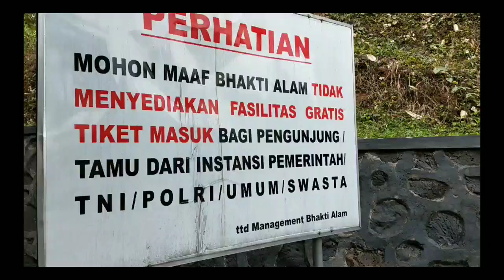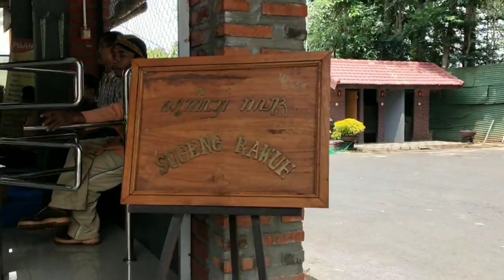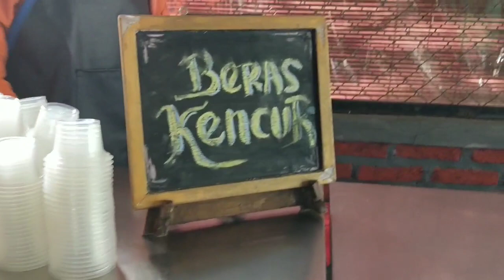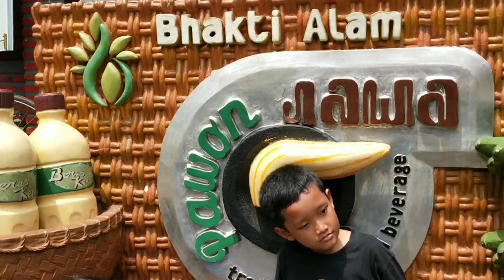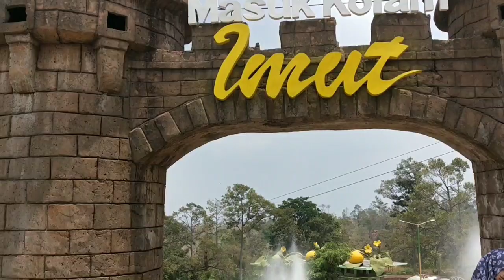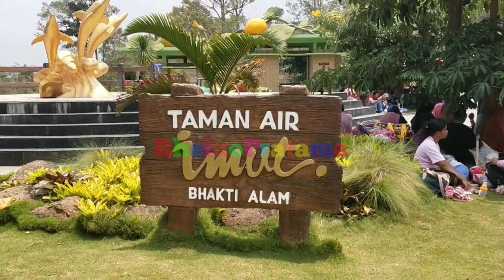Agrowisata Bhakti Alam Pasuruan - Serunya main air sepuasnya |liburan murah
Tempat wisata edukasi yang cocok untuk semua umur, sebagai alternatif murah mengisi liburan, bisa belajar dan bermain, mengenal berbagai macam tumbuhan dan binatang. Berenang, Main go-kart , berkebun, berternak di Bhakti Alam - Pasuruan, simak juga harga tiket masuk terbaru 2019

Ayo Tonton video ku yang lainnya teman-teman

Educational tourist attractions that are suitable for all ages, as a cheap alternative to fill vacations, can learn and play, get to know various kinds of plants and animals. Swimming, Gardening, raising livestock in Bhakti Alam - Pasuruan

pesona indonesia
wisata liburan
wisata jawa timur
wonderful indonesia
pasuruan
malang
long weekend
Jatim park
saygon park
hawai waterpark
lamongan regency